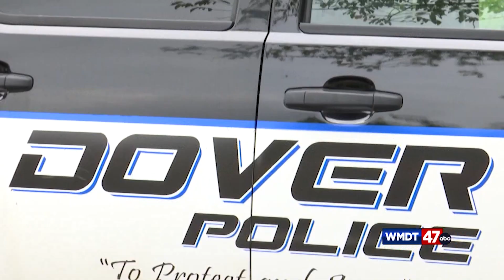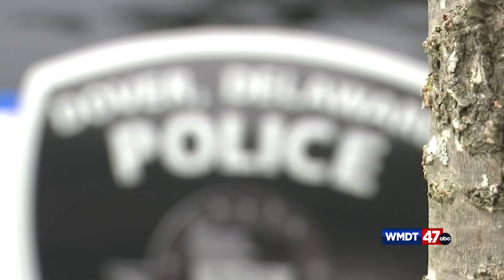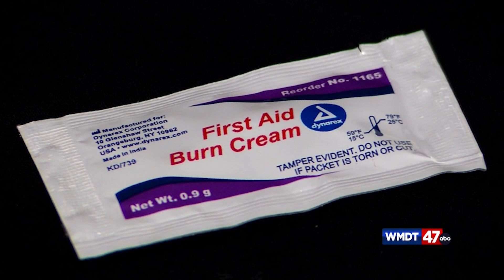Brandon Bossert Sports Director/Fill-In News Anchor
Brandon Bossert
Sports Director 47 ABC-WMDT
News Anchor clip from Dec. 15, 2023